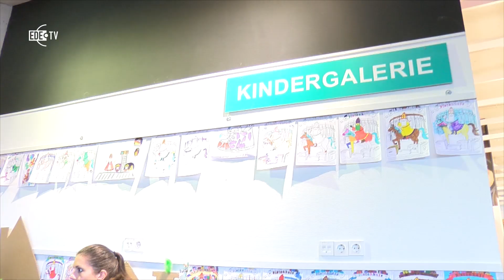Intocht Sinterklaas 2018 (EDE TV Nieuws 19-11-2018)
Alle kinderen in de gemeente Ede weten het al: Sinterklaas is
aangekomen in Ede. Op zaterdag 17 november kwam de sint per trein in Ede-Centrum aan. In het Edese sinterklaasjournaal was te zien dat een boef de cadeautjes wilde stelen. De Sint en zijn Pieten probeerde dit uiteraard te voorkomen en tot een goed einde te brengen!